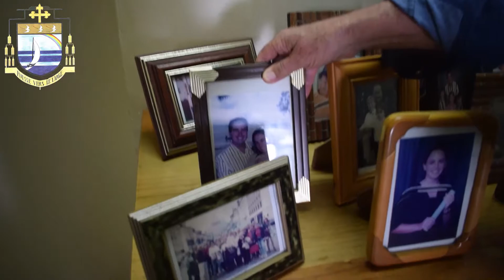père Philippe Goupille : 50 ans de sacerdoce